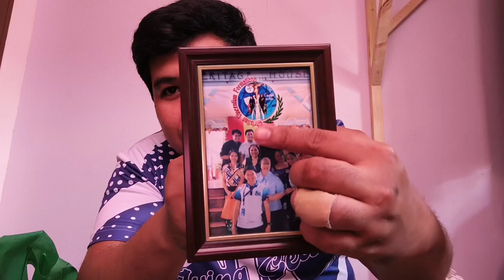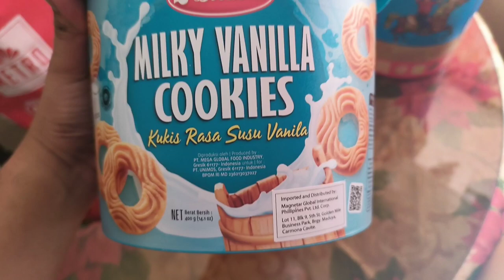Unboxing my Christmas gifts from my students 🎁💕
Christmas is not about the gifts that we receive. let us always remember that Christ is the reason why we celebrate this season.